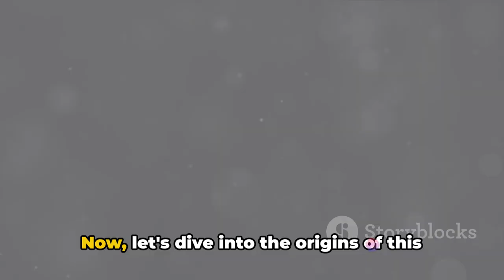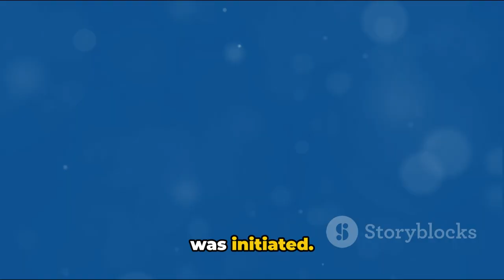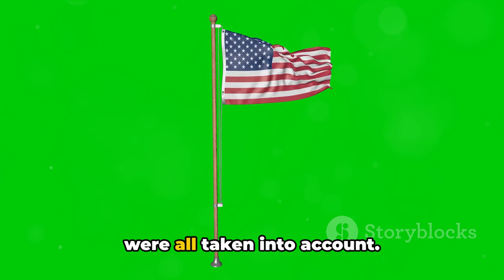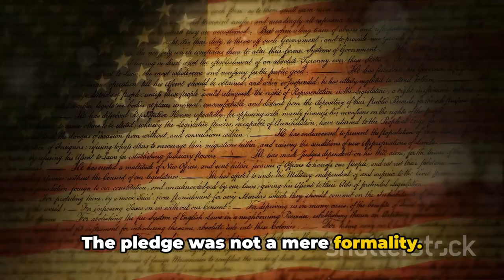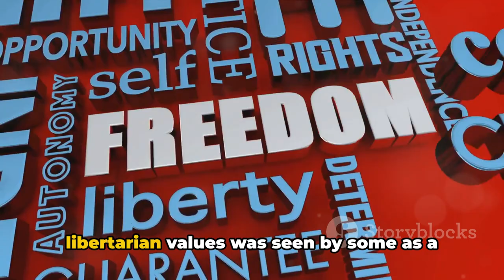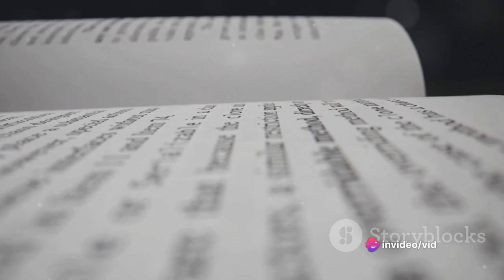The Free State Project: Libertarianism in New Hampshire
In this exciting video, we delve deep into the influential Free State Project, a remarkable social movement that champions libertarianism and its implementation in the picturesque state of New Hampshire. Join us as we unravel the fascinating journey of this movement, exploring its goals, impact, and the voices behind it. Discover how this unique project has transformed the political landscape and empowered individuals to uphold the principles of freedom and limited government. So, are you ready to embark on this enlightening exploration? Let's inspire and be inspired together!

OUTLINE:

00:00:00 "Questioning Libertarianism"
00:01:00 "Origins of the Free State Project"
00:03:00 "The Migration Begins"
00:05:06 "Pushbacks and Challenges"
00:07:19 "Achievements and Impact"
00:09:25 "Summing Up the Free State Project"

vibewithjudeo